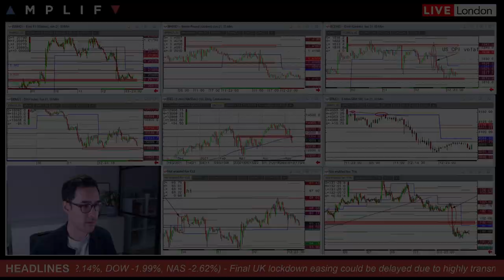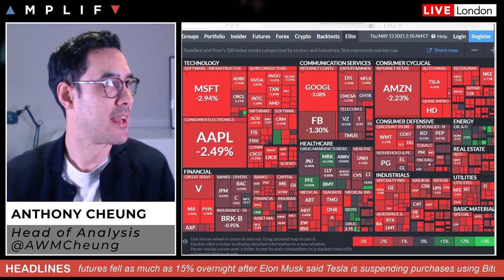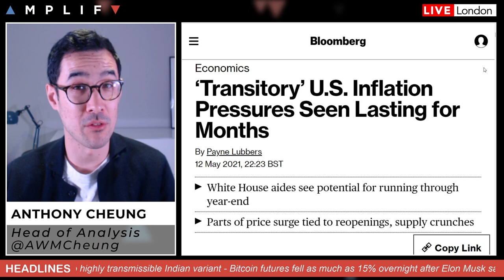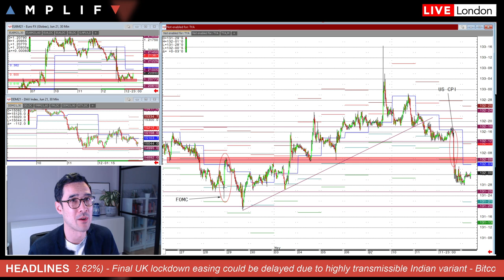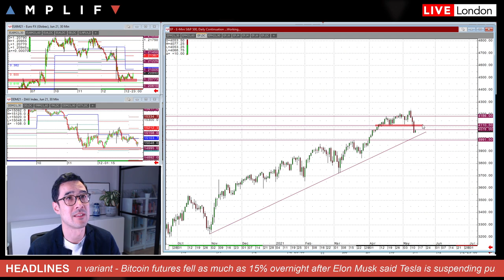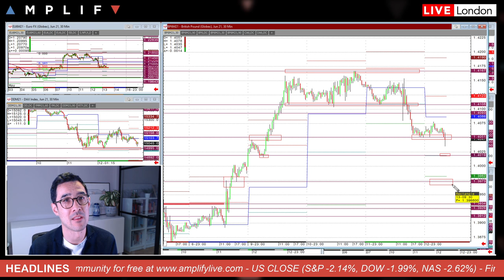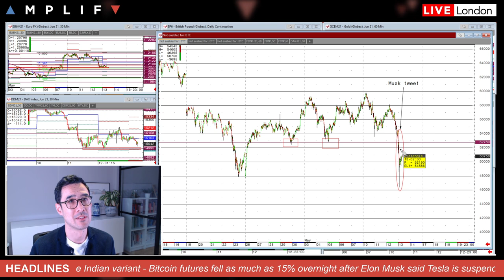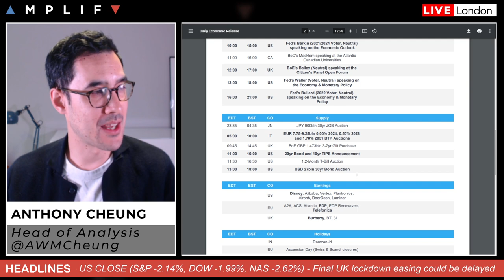How 'Transitory' Is 'Transitory' & Can Stocks Fall Further?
Head of Market Analysis Anthony Cheung delivers the look ahead of the day.

- Overview of yesterday's sell-off and close on Wall Street (00:000)
- How transitory is inflation and will it impact Fed thinking? (2:04)
- A technical look at T-notes, Nasdaq, S&P 500 & EUR (9:50)
- Review of GBP and reports of a UK delay in loosening lockdown (15:35)
- Bitcoin tumbles 15% overnight after a tweet from Elon Musk (19:05)
- Main calendar events for today with focus on US Jobless & Fed speakers (20:38)